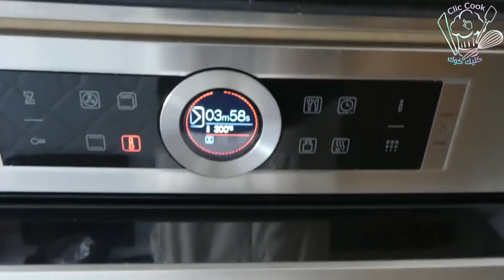تطبيق سر الحلاوية في وصفتي المعتمدة ديال البهلة و النتيجة 🤣 انفجار نووي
المقادير مكتوبة بكاس العنبة و بالغرام على الرابط التالي

utm_source=ig_profile_share&igshid=1c62jk88xdao

اكتشفوا الحرشة ديال الزنقة من يد محترفين مقادير و اسرار لاول مرة على YOUTUBE جزء 5

سلسلة أطباق بلادي المغرب (الحلقة 25)/ الدجاج طاوسي محمر و اللحم باناناس من يد السعدية العلوي